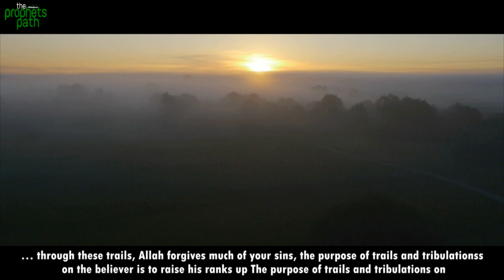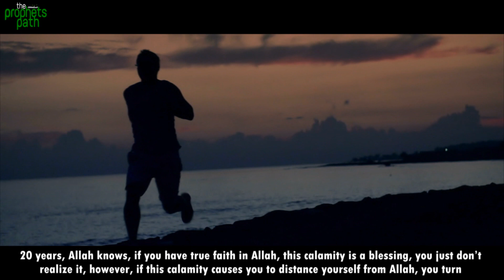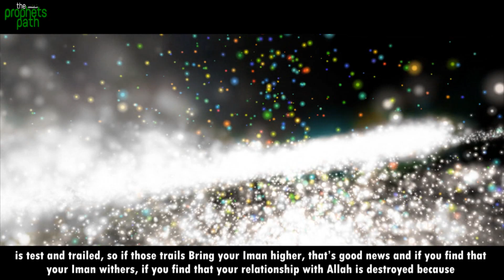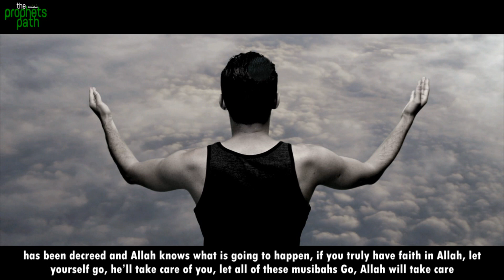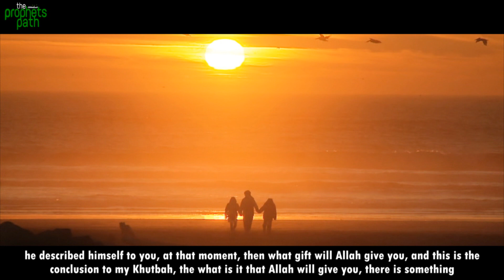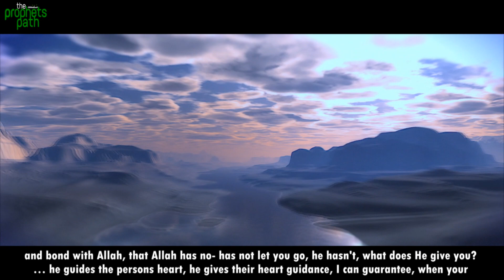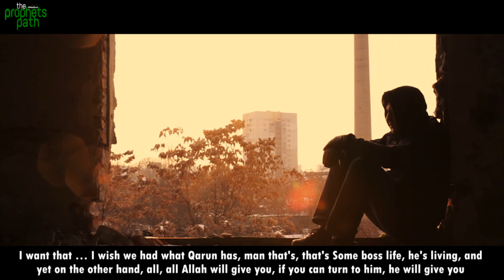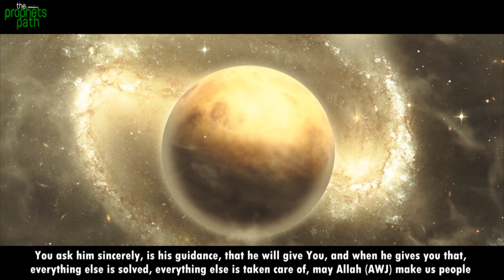IS IT REALLY PAIN? (Powerful)